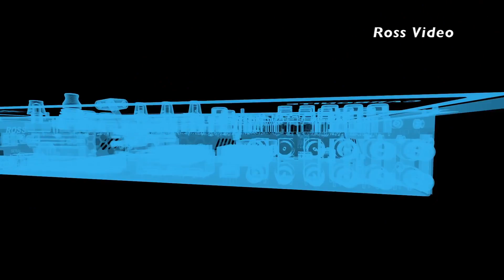NAB 2016: David Ross on Ross Video's First Camera, Carbonite Black, Xpression, and More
Ross Video made a splash at its 2016 NAB Show press conference unveiling the company's first ever camera, the Acid Cam, while offering new versions of Carbonite Black and Acuity production switchers and XPression graphics engines. Ross Video CEO David Ross gives SVG the latest.